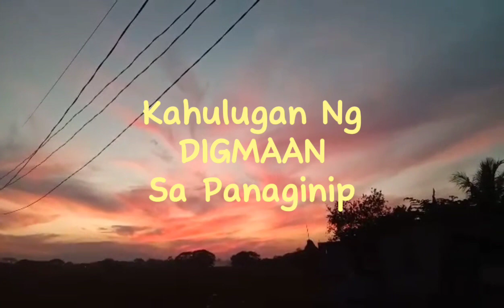KAHULUGAN NG DIGMAAN SA PANAGINIP